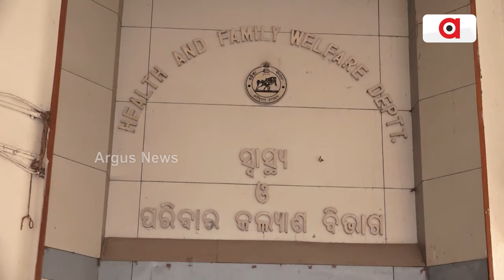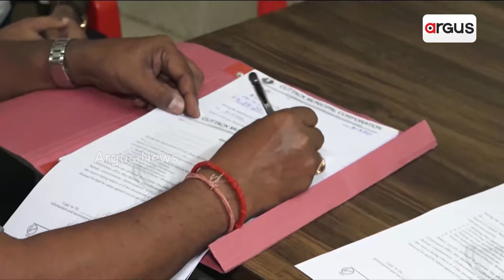କଟକରେ ଆଇନ ମାନୁ ନାହାନ୍ତି ଘରୋଇ ହସ୍ପିଟାଲ ଓ ନର୍ସିଂହୋମ || Cuttack Private Nursing Homes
କଟକରେ ସରକାରୀ ନିୟମକୁ ଫୁ'। ଆଇନ ମାନୁ ନାହାନ୍ତି ଘରୋଇ ହସ୍ପିଟାଲ ଓ ନର୍ସିଂହୋମ । ମହଙ୍ଗା ପଡିବ ଓଡ଼ିଶା କ୍ଲିନିକାଲ ଏଷ୍ଟାବ୍ଲିସମେଣ୍ଟ ଆକ୍ଟର ଉଲ୍ଲଂଘନ । ଘରୋଇ ହସ୍ପିଟାଲ ଓ ନର୍ସିଂହୋମ ବିରୋଧରେ ହେବ କି ଦୃଢ଼ କାର୍ଯ୍ୟାନୁଷ୍ଠାନ ? । ରାଜ୍ୟ ସ୍ବାସ୍ଥ୍ୟ ଓ ପରିବାର କଲ୍ୟାଣ ବିଭାଗକୁ ଜାତୀୟ ମାନବ ଅଧିକାର କମିଶନଙ୍କ ନିର୍ଦ୍ଦେଶ ।